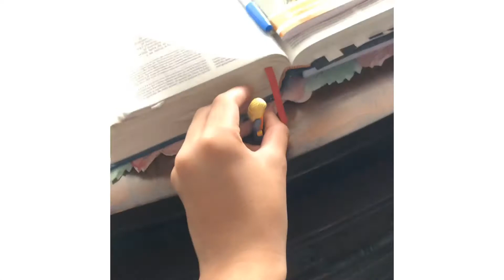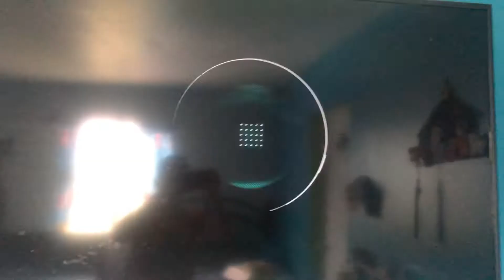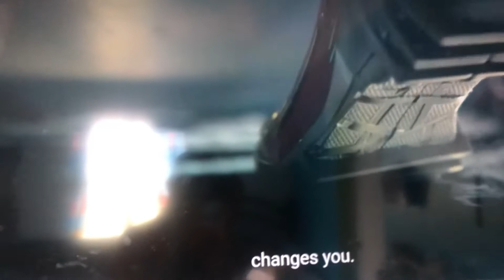Hasbro direct 5.10.2020